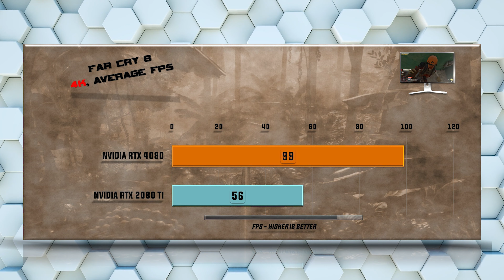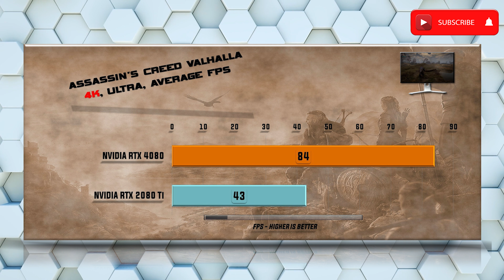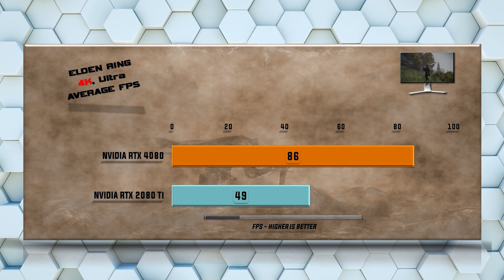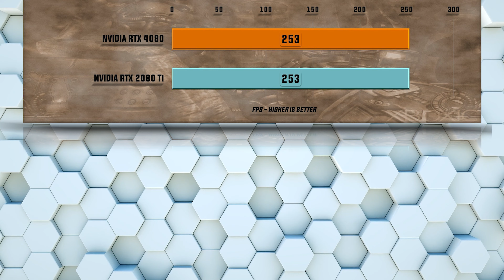RTX 4080 vs RTX 2080 Ti Benchmark Tests - Tested 20 Games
Nvidia RTX 2080 Ti vs Nvidia RTX 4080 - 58 Gaming Tests – 1080p FHD / 1440p QHD/ 4K UHD

Games tested:
Battlefield V
Gears оf War 5
Microsoft Flight Simulator 2020
Hitman 3
Borderlands 3
Witcher 3
Forza Horizon 5
Gods of War
Dying Light 2
Elden Ring
Prey
Codemasters Formula 1 2020
Far Cry New Dawn
Metro Exodus
3DMark Time Spy